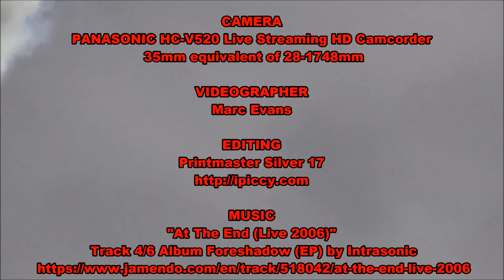JET WACO - SCREAMIN SASQUATCH - Dayton Airshow 2015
EVANS MEDIA HD - Presents   a Marc Evans Film

DAYTON AIRSHOW 2015

JACK  LINKS  " SCREAMIN  SASQUATCH "
piloted by Jeff Boerboon.

JET WACKO

CAMERA
PANASONIC HC-V520 Live Streaming HD Camcorder
 35mm equivalent of 28-1748mm

VIDEOGRAPHER   Marc Evans

EDITING
Printmaster Silver 17

MUSIC
"At The End (Live 2006)"
 Track 4/6 Album Foreshadow (EP) by Intrasonic